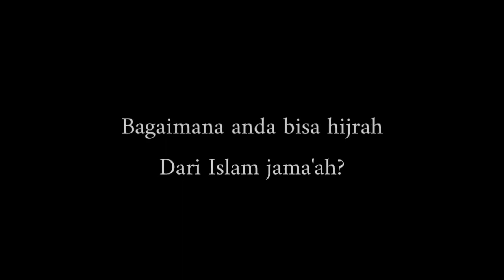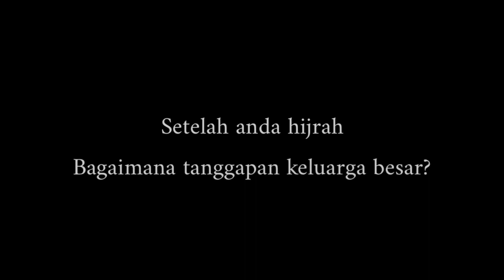Eps 4 [PART 1] EKSLUSIF | HIJRAHNYA WAKIL KYAI DAERAH YANG RUMAHNYA DITEMBOK PENGURUS